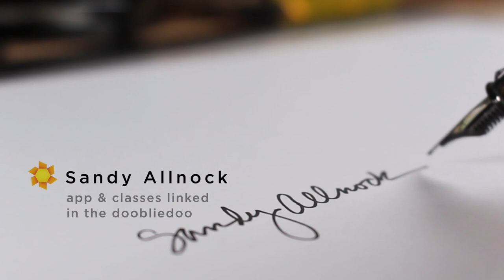Watercolor Ice Cream Cone | World Watercolor Month 2022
See supplies below as well as the blog post that has more info and pinnable images
A R T V E N T U R E   N E T W O R K :